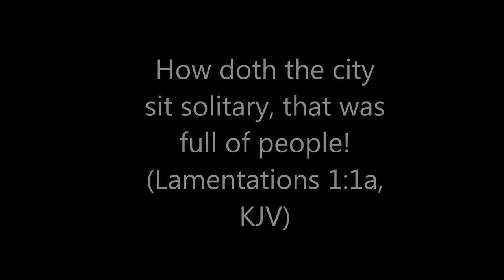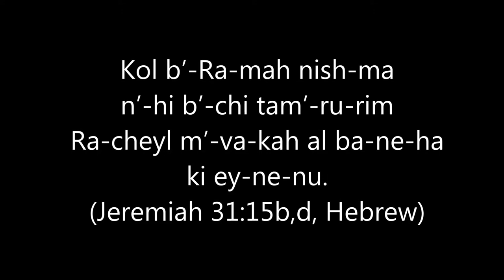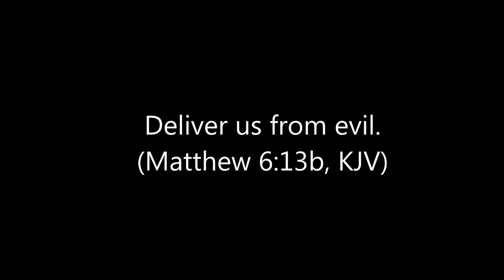"LAMENTATION," Part I (of Three). A cantata by Paul W. Thompson (b. 1961).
"LAMENTATION." (For September Eleventh.) Cantata in d minor, by Paul W. Thompson. Opus 7. Recorded live on September 11, 2011, at St. James Cathedral, Chicago, Illinois. Cathedral Choir and Orchestra conducted by Bruce J. Barber II.

Soloists:

Katherine Reardon, Soprano
Marjorie Johnston, Mezzo-Soprano
Paul W. Thompson, Tenor
Patrick Reardon, Baritone

Text

PART I:

1. How doth the city sit solitary,
that was full of people!
  (Lamentations 1:1a, KJV)

2. Kol b'-Ra-mah nish-ma
[A voice in Ramah is heard,]
n'-hi b'-chi tam'-ru-rim
[lamentation and bitter weeping,]
Ra-cheyl m'-va-kah al ba-ne-ha
[Rachel weeping for her children,]
ki ey-ne-nu.
[because they are not.]
  (Jeremiah 31:15b,d, Hebrew)

3. Deliver us from evil.
(Matthew 6:13b, KJV)

PART II:

4. Eli, Eli, lama sabachthani?
(Matthew 27:46b, Aramaic)

5. Vengeance is mine, saith the Lord.
(Romans12:19b,d, KJV)

6. Kyrie eleison.
[Lord, have mercy.]
(Liturgy, Greek)

PART III:

7. God is our refuge and strength.
(Psalm 46:1a, KJV)

8. Requiem aeternam dona eis Domine:
[Rest eternal may you give to them, Lord,]
et lux perpetua luceat eis.
[And light perpetual let shine on them.]
 (Liturgy, Latin)

9. Blessed are they that mourn:
for they shall be comforted.